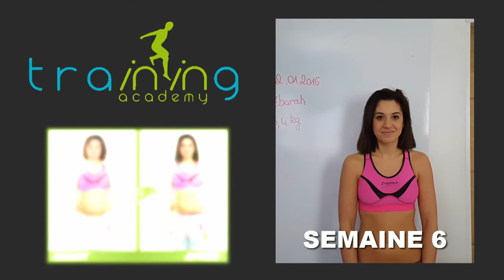Transformation physique rapide Nantes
Deborah a perdu 7,600kg en 6 semaines à la Training Academy à Nantes,